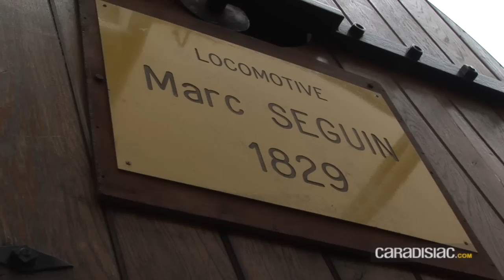Rétromobile 2013 - L'arrivée de la locomotive Marc Seguin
Le salon Rétromobile, la Société Eiffage Rail et l'Association pour la Reconstruction et la Préservation du Patrimoine Industriel présentent la première locomotive française au Parc des Expositions de la Porte de Versailles.